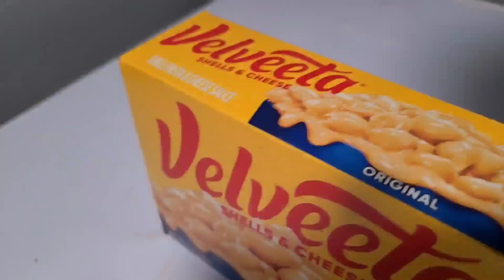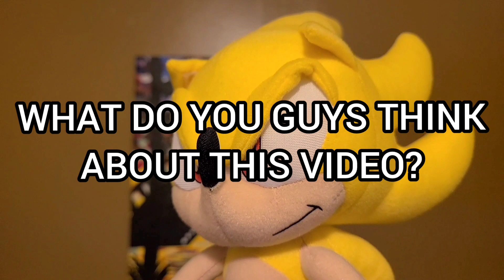Sonic Club: Kirby Battle!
Hey guys! Sorry for the long wait. I want to add some changes to this video. I add a lot of effects. It's did take me a while to figure it out. It's all complete now! I'm going to start a new video!